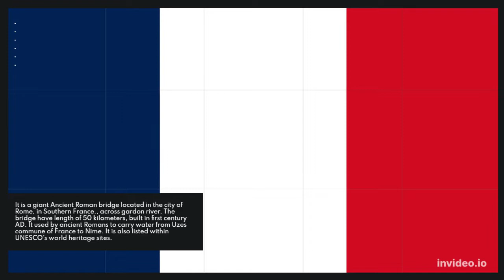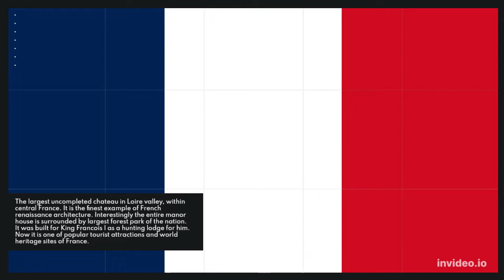10 Top Tourist Attractions in France 2022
10 Top Tourist Attractions in France 2022

Famous for its wines and cheeses, France is the world’s most popular tourist destination receiving 82 million foreign tourists annual. Visitors are attracted by historic cities, a beautiful countryside, the castles of the Loire Valley, and Brittany and Normandy. In addition, France offers an agreeable climate, some excellent beaches on the French Riviera, the Atlantic coast and the island of Corsica, wide possibilities for winter sports, most notably in the Alps and the Pyrenees, and a rich culture with food and wines that are among the most celebrated in the world. Here’s a look at the top tourist attractions in France.